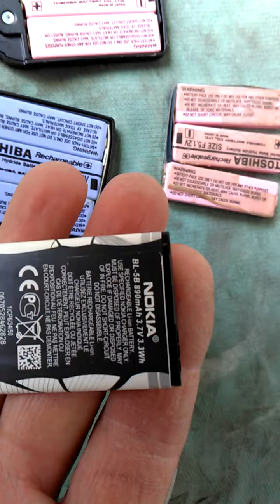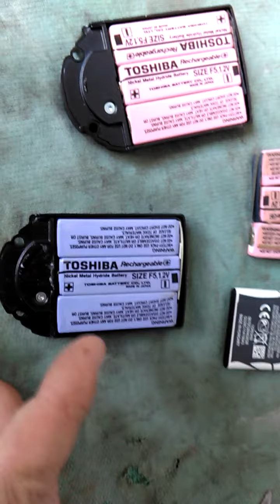TALK ABOUT TA 280 SLK da motorola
Neste video resolvo o problema de bateria,substituindo por uma de celular modelo BL-5B